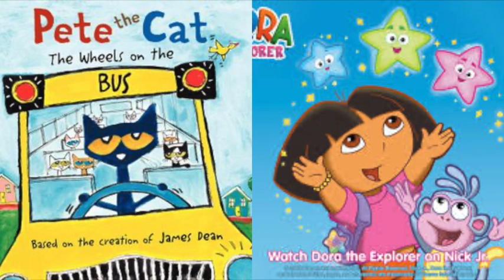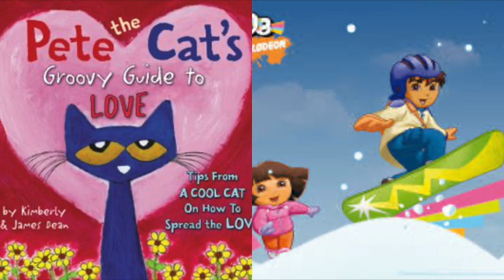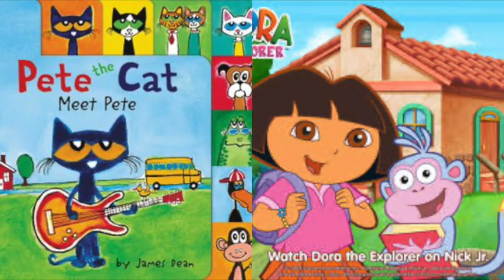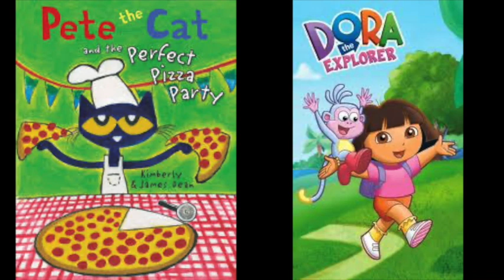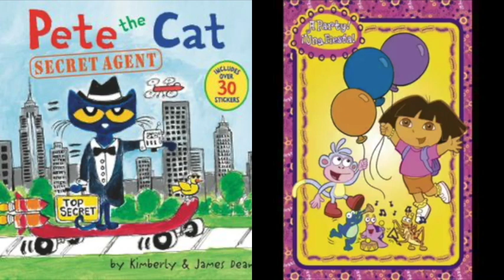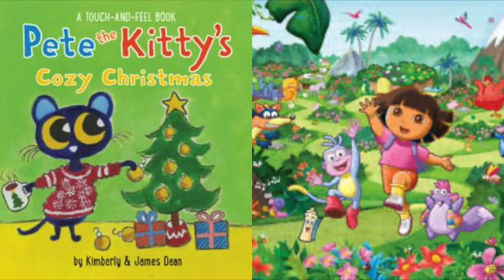Pete The Cat and Dora The Explorer Piano Player Slideshow